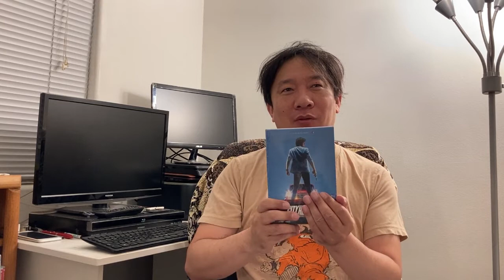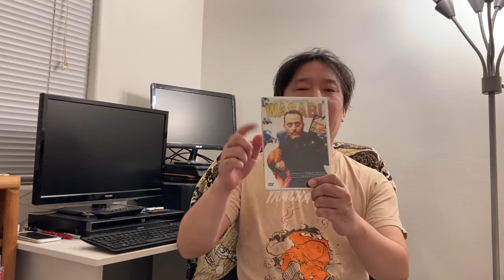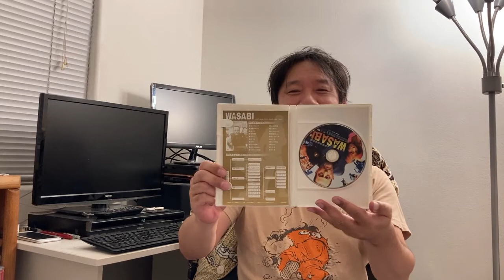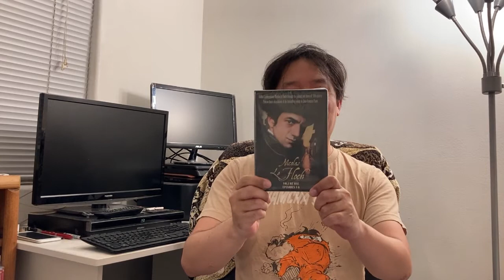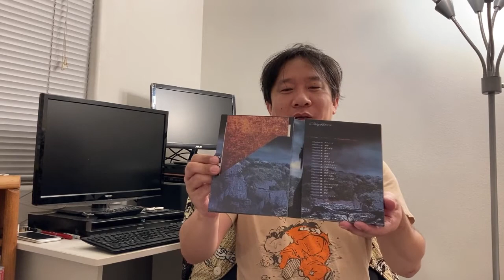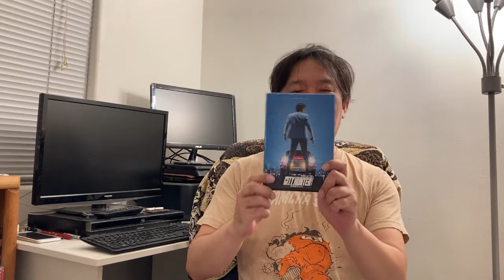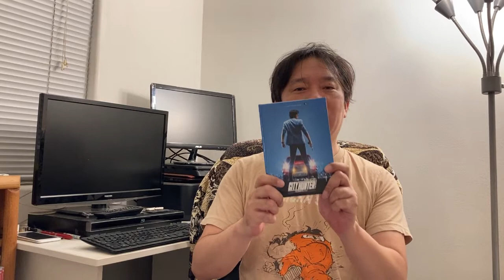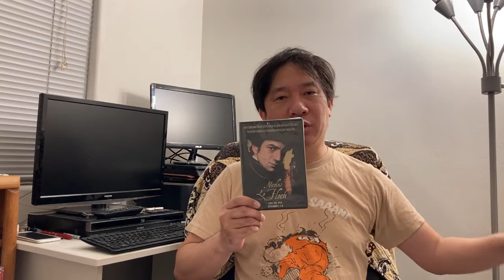オススメのフランス語映画 フランス語の勉強にも良い？ 史実を元にした現在も真相不明なジェボーダンの獣、シティハンター 他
シティハンター参考動画　(C) フィリップ・ラショー、北条司、ル・フィルム・ドゥ・24、ソニー・ピクチャーズ・エンタテインメント、アルバトロス・フィルム